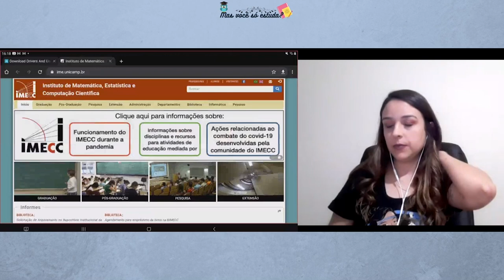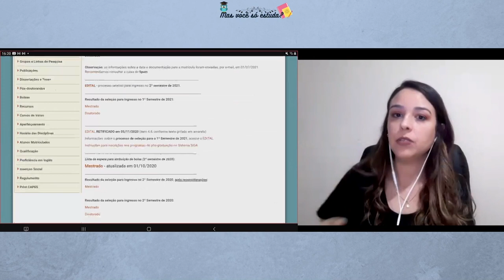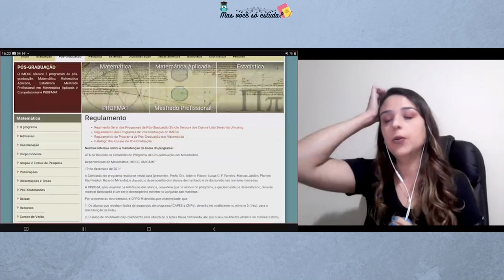Pós-Graduação no IMECC - Com Mayara Braz Antunes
Olá pessoal!

O vídeo de hoje é com a Mayara Braz Antunes, aluna do doutorado em matemática pura no IMECC. Iremos passar para vocês informações de como é o mestrado e o doutorado em matemática.

Pontos importantes falados no vídeo:
00:00 Início
1:50 Processo seletivo
4:27 Bolsas
7:41 Proficiência em inglês
8:49 Créditos nas disciplinas
9:59 Exame de qualificação
11:06 Segundo exame de qualificação
12:12 Site do IMECC

A Mayara é formada bacharelado em Matemática Pura pela Universidade Estadual Paulista "Júlio de Mesquita Filho" e mestre em matemática pura pelo IMECC - Unicamp.

Obrigada May, por mais uma vez contribuir para o canal! É sempre maravilhoso ter você aqui!